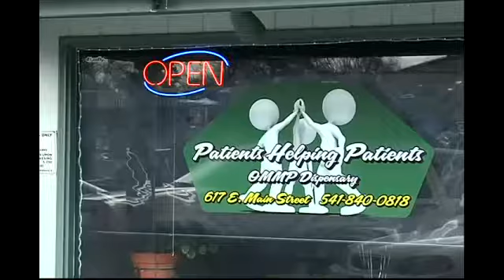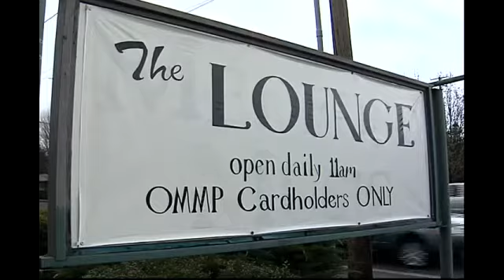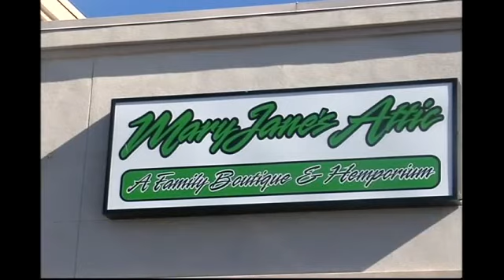Medical marijuana dispensary application process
By Ashley Carrasco / KTVL.COM JACKSON COUNTY, Ore - Oregon Health Authority has received hundreds of medical marijuana dispensary applications from all across the state since Monday March 3, 2014. Wednesday March 5, 2014, Jackson County had the 3rd highest record, with 18 online submissions. Director of pharmacy product, Tom Burns, says the purpose of legalizing dispensaries is to make sure people get their medical marijuana products in a safe way.The facility needs to be a fixed facility, it can't be in a car wondering around streets, says Burns. Before being given a dispensary license, business owners need to have their product tested and they need to have an approved security system.The state cannot prohibit a license to anyone who has been caught vending marijuana before the law was initiated.Burns says,  We no authority and ability to regulate anything prior to Monday march 3rd.He continues to say, The owner of it must be check for criminal drug crimes. if they have drug crimes, they may not function as the owner. Once the requirements are fulfilled, Burns says don't light up just yet. We will then subsequently do an onsite inspection and that on site inspection will verify that everything they say they're doing, they are in fact doing and they do have an inventory control section.